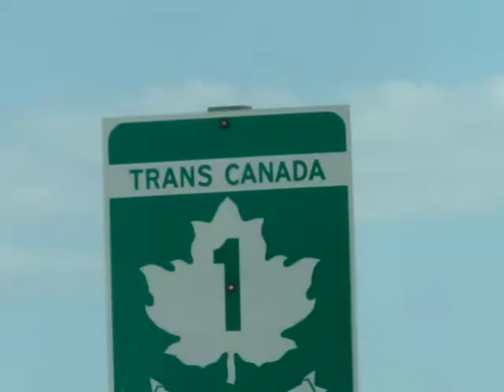Manitoba for Flat Earthers - Across Canada Road Trip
Trans-Canada Hwy heading west May 6 2016